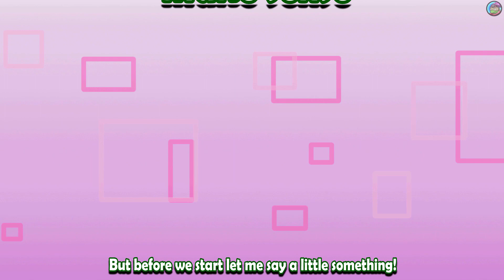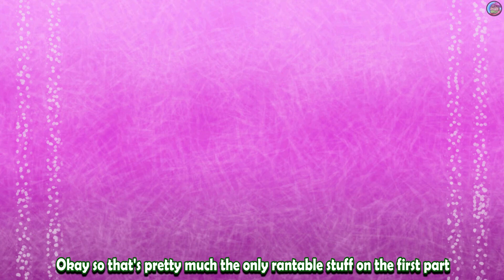Clown-Face is a REAL ATTACK | My Hero Academia Manga Chapter 406 Rant